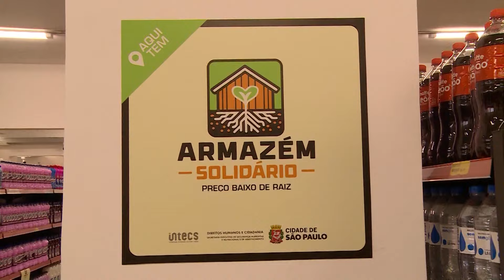Armazém Solidário oferece alimentos com desconto para pessoas em vulnerabilidade –Vida Bela–03/03/24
Armazém Solidário, um programa da prefeitura de São Paulo que visa expandir a segurança alimentar da população. São pontos de venda de alimentos que compõem a cesta básica, produtos de limpeza e de higiene pessoal com até 30% de economia em relação ao preço cobrado em mercados comuns. Os espaços são destinados a pessoas em situação de vulnerabilidade social.

O programa “Vida Bela” apresenta a boa notícia, com informação e formação. Valoriza as boas atitudes humanas e fomenta inciativas culturais, ecológicas e sociais. Vida Bela orienta através de entrevista, dá voz a especialistas para esclarecimentos de diversos assuntos. Revela histórias de vida e de superação diante dos desafios cotidianos, mostrando que a vida é bela quando se sabe que nada é impossível para Deus.